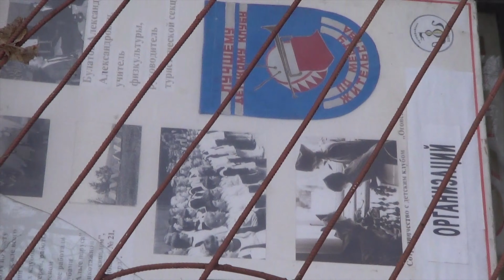Заброшенная школа. Вход запрещен!